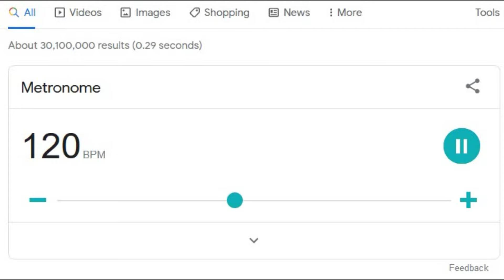Electric Light Orchestra: "Livin' Thing" - Vinyl Friday #61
We've almost reached the end of our ELO miniseries, but before we get to our last Electric Light episode, I figured it might be nice to bring on a surprise guest or two (you guessed it, the second surprise guest is John Travolta.)

In this episode: genial bickering, swooping howls, sweet desire, and a couple of Beatley cameos!

ICYMI - Revolver is our winning album for the next Beatles deep-dive adventure! There will be one more instalment in our ELOdyssey before we drop the needle on "Taxman". Can't wait!

For those of you with a burning desire to generally support what I do, I'm here to help you along in that journey (but no pressure, friends☺️)

Happy Friday, folks!

Thanks for your sharing your attention with me. :)